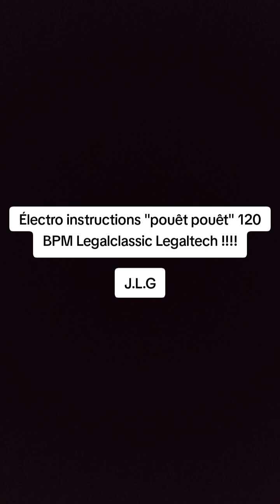Électro instructions "pouet pouet" 120 BPM Legalclassic Legaltech !!!! J.L.G